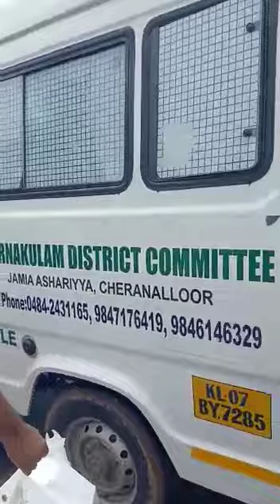SYS SWANDWANAM PRALAYA BADHIDARK